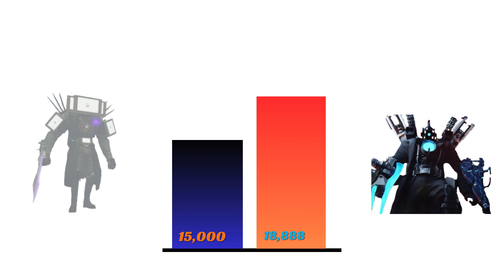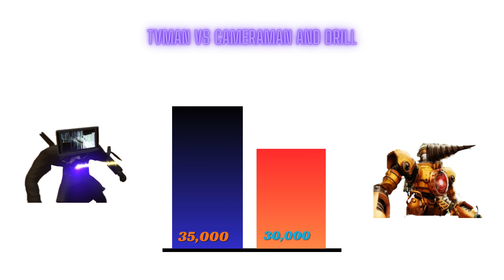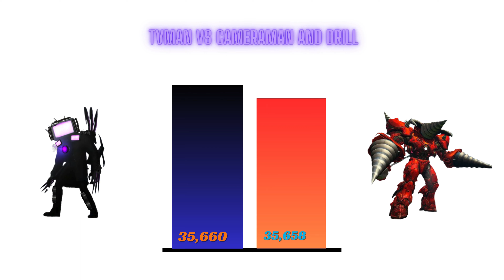TV MAN VS CAMERA MAN- SKIBIDI TOILET Power Levels 🔥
CAMERAMAN VS TV MAN - SKIBIDI TOILET Power Levels 🔥

Hello everyone who is watching the video, in this video every level can be wrong, I just made the video for fun so everyone don't blame me but please give your opinion in the comment section, I will reconsider. Thank.